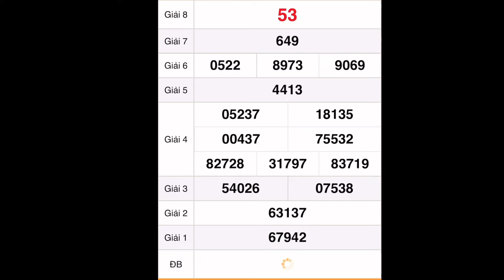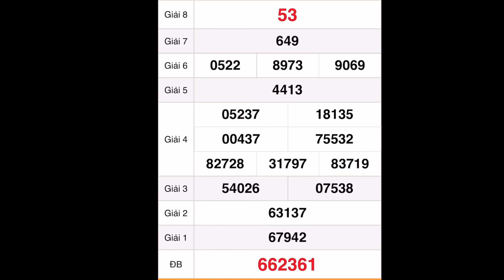quay thử xổ số miền nam hôm nay 29 tháng 9, 2022 || Quay thử xổ số Bình Thuận - XSBT - XSMN